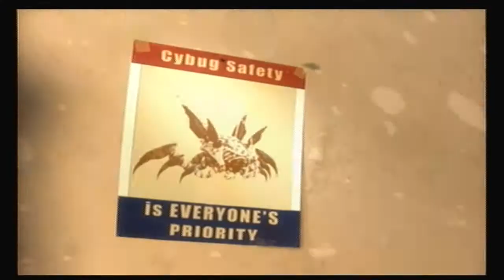Let's Play Wreck it Ralph Part 8: The Grand Finale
Well everyone, welcome to the 100% finale to the Disney game of Wreck it Ralph!  We encounter a final boss battle and end what could be considered a sequel to the movie.

Overall, I enjoyed this project, although I must say that it was excessively short and easy.  The music was decent although the graphics and gameplay were not the most entertaining.  But I understand that the developers were likely trying to give it an arcade feel.

Thank you very much for watching and I hope you have a super awesome day!